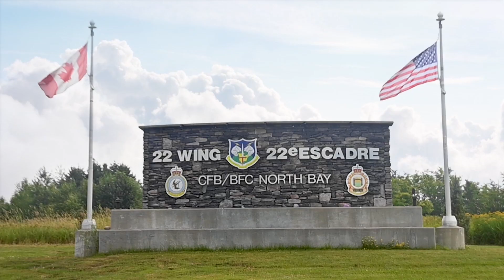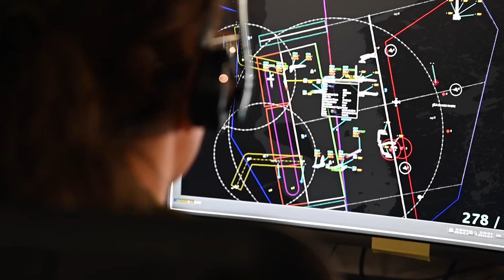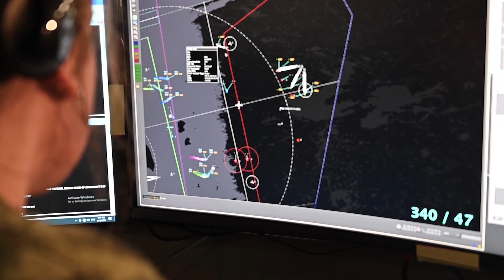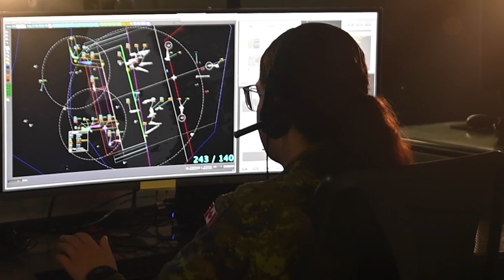The Making of an Air Battle Manager, Episode 4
Aerospace Control, or AEC, Officers play an important role in North American airspace. They work as air traffic controllers in control towers and terminals on Royal Canadian Air Force bases in Canada, expertly guiding aircraft through the skies using visual and instrument flight rules.

AEC Officers also serve as Air Battle Managers in air defence and air operations command centres all over the world – both on the ground, and in the air onboard command and control aircraft called AWACS. Air Battle Managers conduct a variety of missions – from counter-drug operations to full-spectrum combat. Each of these missions are unique and require detailed planning. As tactical command and control experts, Air Battle Managers position aircraft, sensors, and airborne systems to maximize the combat capability of the RCAF and Allied forces.